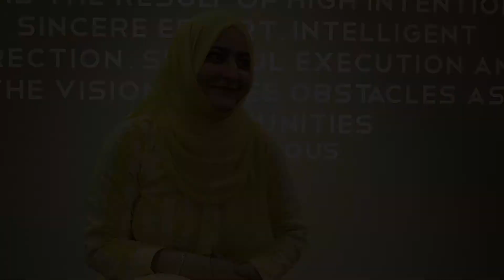Sidra Riaz, Program Manager NIC talks about role of the NIC program in promoting Pakistani startups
Sidra Riaz, Program Manager NIC talks about the vision of NIC to build a collaborative community to see entrepreneurship succeed in Pakistan, and the role of the NIC and Teamup program in realizing that vision!